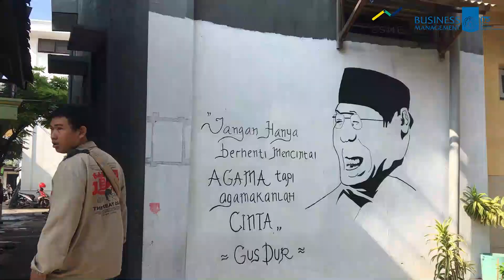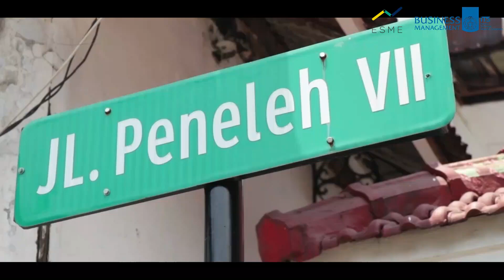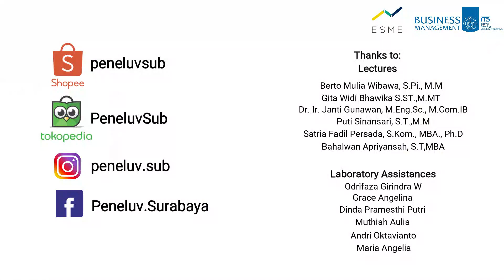Peneluv - Social Entrepreneurship 2020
Peneluv hadir sebagai jawaban atas ketiadaan sumber daya yang memicu timbulnya aktivitas ekonomi diantara warga Peneleh dan wisatawan yang berkunjung. Diprakarsai oleh sekelompok Mahasiswa MB-ITS yang ingin meningkatkan image Peneleh di mata masayrakat. Dengan menghadirkan produk cinderamata yang menjadi sebuah bentuk dorongan pada masyarakat untuk lebih mengenal dan berkontribusi akan nilai-nilai sejarah yang ada di sekitar Produk Peneluv sendiri mudah dijangkau oleh masyarakat yang ingin tampil oke dengan produk Peneluv. Peneluv akan segera hadir di situs rumah H.O.S Cokroaminoto dan bagi konsumen yang jauh dari Surabaya tidak perlu merasa khawatir karena Peneluv juga tersedia di marketplace yaitu di Shopee dan Tokopedia.

Salam Peneluv!